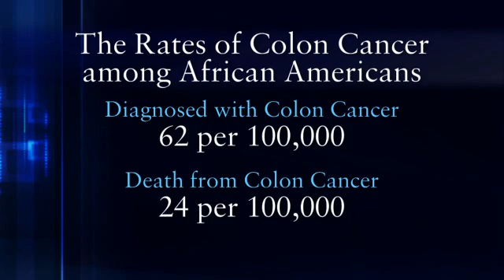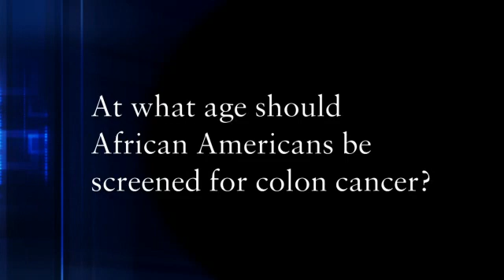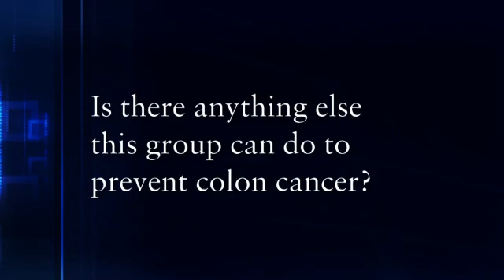Colorectal Cancer in African Americans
African Americans have a higher risk of colon cancer than the general population. Learn more from Dr. Alphonso Brown, gastroenterologist at Beth Israel Deaconess Medical Center.